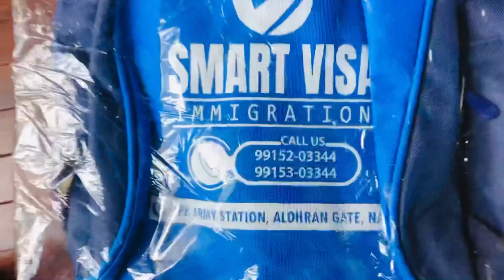ਬੁੱਝੋ ਵੀਰੋ ਅੱਜ ਬੁਝਾਰਤਾ Challenge All Audience Nabha Sher||Challenge punjabi |Treval Sukh vlogs